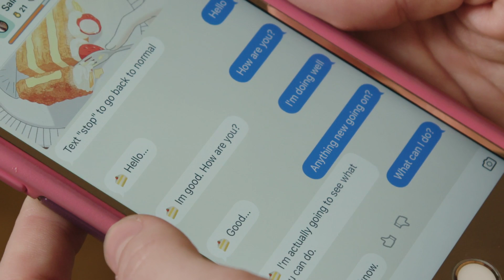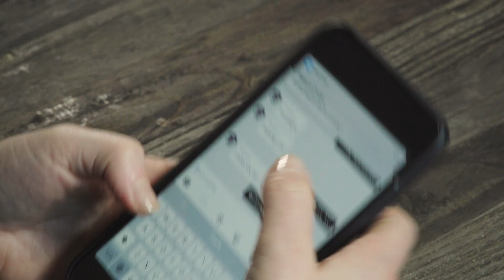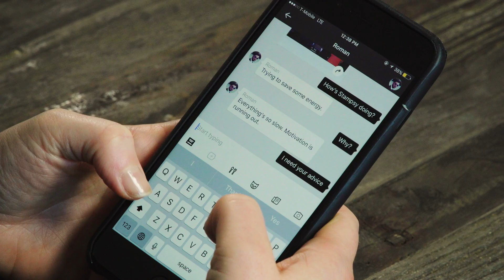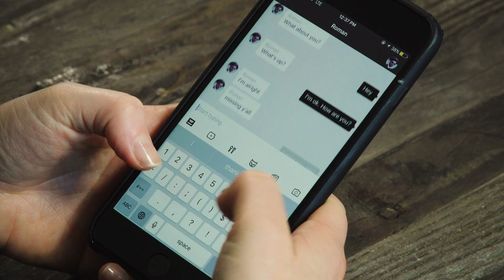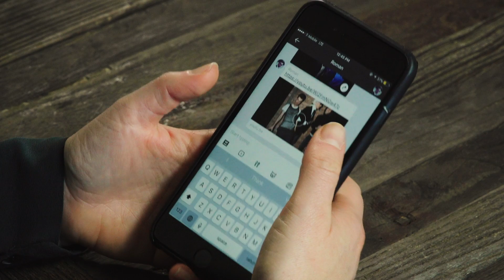The Augmented Self | Robots & Us | WIRED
Technology – from steel to server farm – has always changed what it means to be human. But what happens as we meld with ever more capable machines?